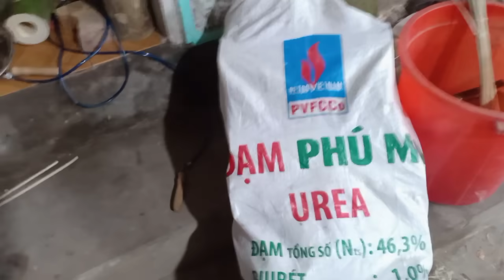tư vấn đánh lươn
Đánh lươn chuyên nghiệp